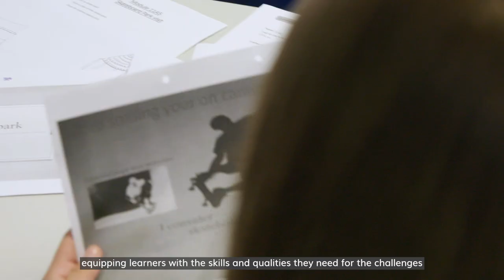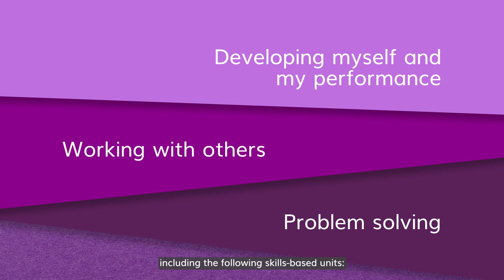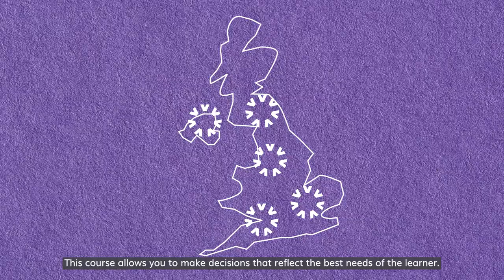ASDAN Personal and Social Effectiveness qualifications